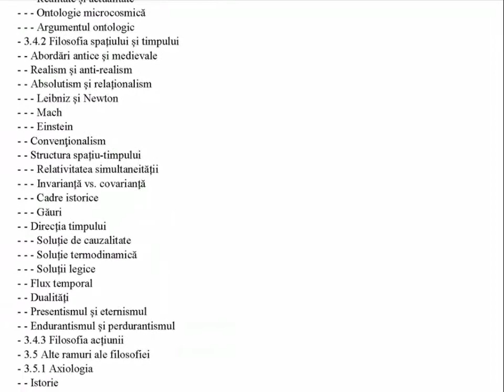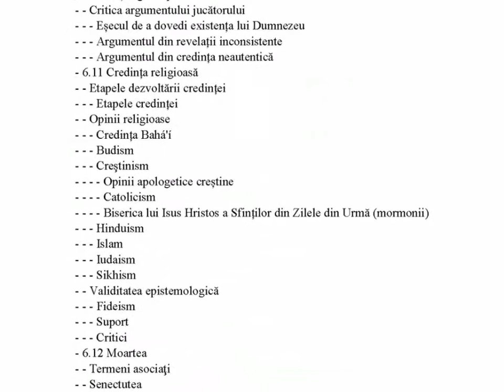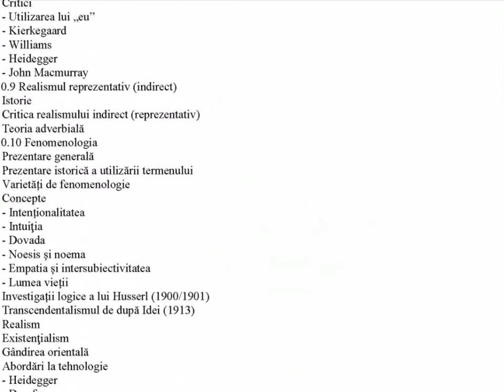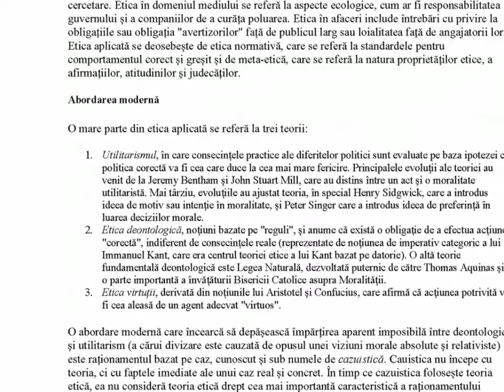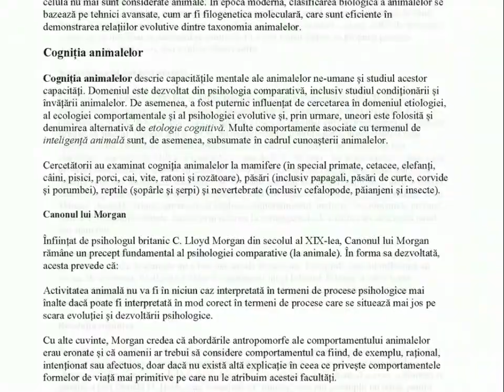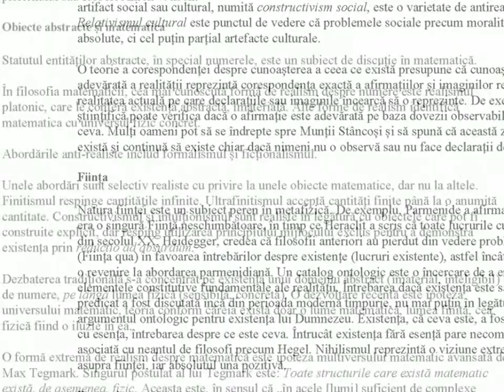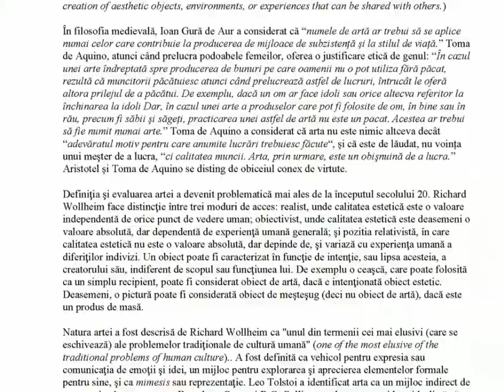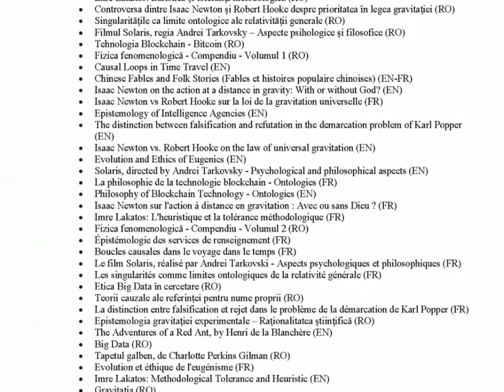Filosofie - Noțiuni de bază, Volumul 2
O introducere prin noțiuni de bază în lumea filosofiei, cu răspunsuri la cele mai profunde întrebări pe care ni le punem cu toții, prin prisma celor mai mari filozofi din lume, de la Platon și Confucius până la gânditorii moderni. Un ghid pentru natura fundamentală a existenței, a societății și a modului în care gândim.
După o prezentare generală a filosofiei, cu istoria filosofiei, ramuri ale filosofiei, concepte filosofice și școli și tradiții filosofice, sunt abordate subiecte specifice în filosofie, precum Dumnezeu (religia), binele și răul (etica), drepturile animalelor, filosofia politicii, aparență și realitate, filosofia științei, filosofia minții, și arta (estetica).
Filosofia este studiul problemelor generale și fundamentale cu privire la chestiuni precum existența, cunoașterea, valorile, rațiunea, mintea și limba. Metodele filosofice includ întrebări, discuții critice, argumente raționale și prezentări sistematice. Întrebările filosofice clasice includ atât întrebări abstracte (Este posibil să cunoști ceva și să o demonstrezi? Ce este cel mai real?) cât și întrebări mai practice și concrete (Există o modalitate optimă de a trăi? Este mai bine să fii drept sau nedrept? Au oamenii liberul arbitru?)
Filosofia se distinge de alte modalități de abordare a acestor probleme prin abordarea critică, în general, sistematică, și dependența de argumentele raționale.
Alte investigații sunt strâns legate de artă, știință, politică sau alte activități. De exemplu, este frumusețea obiectivă sau subiectivă? Există multe metode științifice sau doar una? Este utopia politică un vis plin de speranță sau fantezie fără speranță? Principalele sub-domenii ale filosofiei academice includ metafizica ("preocupată de natura fundamentală a realității și a ființei"), epistemologia (despre "natura și bazele cunoașterii [și]... limitele și valabilitatea ei"), etica, estetica, filosofia politică, logica, filosofia științei și istoria filosofiei occidentale.

CUPRINS:

7 Bine și rău (Etica)
- 7.1 Etica
- 7.1.1 Meta-etica
- 7.2 Filosofia culturii
- 7.3 Filosofia mediului
- 7.4 Filosofia dragostei
- 7.5 Etica deontologică
- 7.6 Etica creștină
- 7.7 Etica kantiană
- 7.8 Consecințialism
- 7.9 Utilitarism
- 7.10 Teoria (etica) virtuții
- 7.11 Naturalism
- 7.12 Relativismul moral
- 7.13 Emotivism
8 Animale (Drepturile animalelor)
- 8.1 Drepturile animalelor
- 8.2 Animal-mașină
- 8.3 Suferința la animale
- 8.4 Specism
- 8.5 Antispecism
- 8.6 Au animalele drepturi?
- 8.7 Îndatoriri indirecte față de animale
9 Politica (Filosofia politicii)
- 9.1 Filosofia politicii
- 9.2 Filosofia dreptului
- 9.3 Egalitatea socială
- 9.4 Egalitatea de rezultate
- 9.5 Discriminarea forței de muncă
- 9.6 Discriminarea inversă
- 9.7 Egalitatea politică: Democrația
- 9.7.1 Democraţia directă
- 9.7.2 Democrația reprezentativă
- 9.8 Libertatea
- 9.8.1 Libertatea de acțiune
- 9.8.2 Libertatea negativă
- 9.8.3 Libertatea pozitivă
- 9.8.4 Libertatea de exprimare
- 9.9 Pedeapsa
- 9.10 Justiția retributivă
- 9.11 Teoria descurajării
- 9.12 Protecția societății (Securitatea națională)
- 9.13 Reformism
- 9.14 Nesupunerea civică
10 Aparență și realitate (Realitatea)
- 10.1 Realitatea
- 10.2 Filosofia percepției
- 10.3 Realismul naiv (direct)
- 10.4 Argumentul iluziei
- 10.5 Argumentul visului
- 10.6 Halucinația
- 10.7 Memoria
- 10.8 Cogito, ergo sum
- 10.9 Realismul reprezentativ (indirect)
- 10.10 Fenomenologia
- 10.11 Fenomenalism
- 10.12 Cauzalitate
11 Știința (Filosofia științei)
- 11.1 Filosofia științei
- 11.2 Metode științifice
- 11.3 Raţionamentul inductiv
- 11.3.1 Problema inducției
- 11.4 Falsificabilitatea
- 11.5 Filosofia educației
- 11.6 Filosofia istoriei
- 11.7 Filosofia matematicii
- 11.8 Scientism
12 Mintea (Filosofia minții)
- 12.1 Filosofia minții
- 12.2 Filosofia psihologiei
- 12.3 Problema minte-corp
- 12.4 Zombi
- 12.5 Dualismul minte-corp
- 12.5.1 Dualism fără interacțiune (Paralelism psihofizic)
- 12.6 Fizicalism
- 12.7 Teoria identității minte-creier
- 12.7.1 Teoria identității ocurențelor - Monismul anomal
- 12.8 Behaviorism
- 12.9 Funcționalism
- 12.10 Problema altor minți (Solipsism)
- 12.11 Argumentul din analogie
13 Arta (Estetica)
- 13.1 Arte
- 13.2 Estetica
- 13.2.1 Estetica aplicată
- 13.3 Asemănarea familială
- 13.4 Teoria formei semnificative
- 13.5 Idealismul în artă
- 13.6 Teoria instituțională a artei
- 13.7 Arta evolutivă
- 13.8 Critica artei
- 13.9 Reprezentația artistică
- 13.10 Interpretarea estetică
- 13.11 Autenticitatea
- 13.12 Interpretarea documentată istoric
- 13.13 Valoarea artistică și falsificarea

Muzica: Spirit of Fire (Jesse Gallagher)